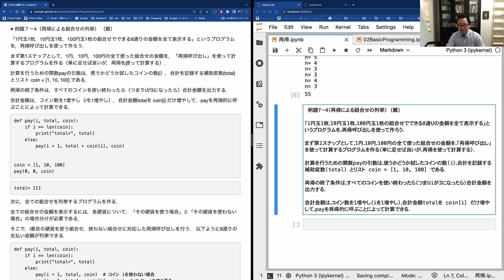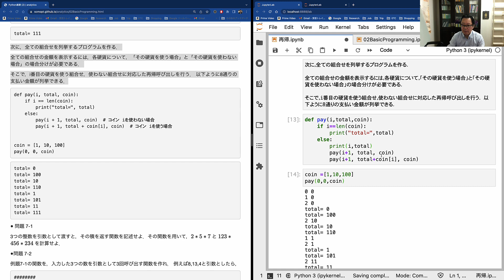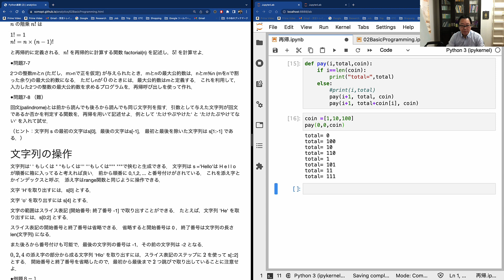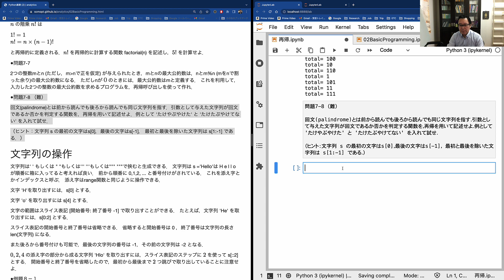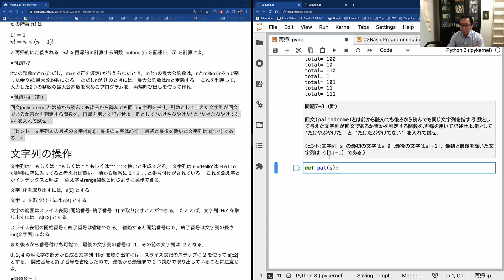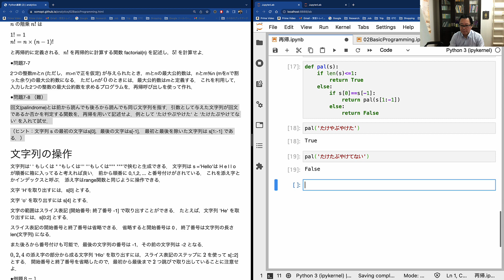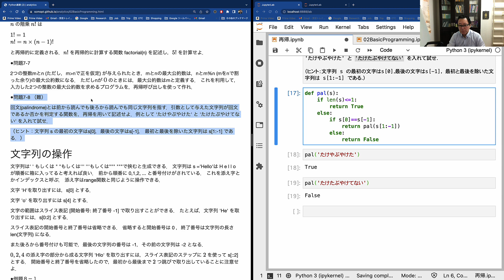プログラミングの勉強の仕方を実際に宿題をやりながら解説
プログラミングを勉強するには，まずは写経して，printを入れて理解した後に練習問題をすることが大事です．使っている練習問題は，こちらにあります．